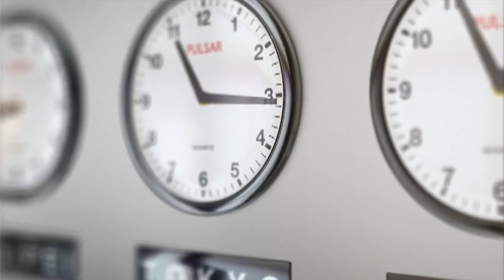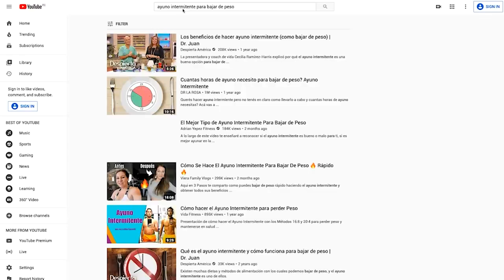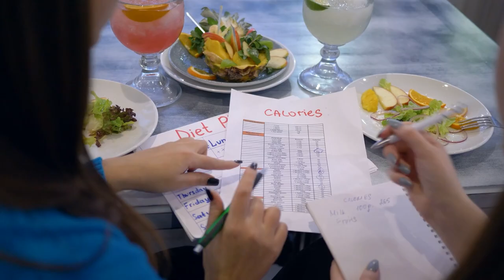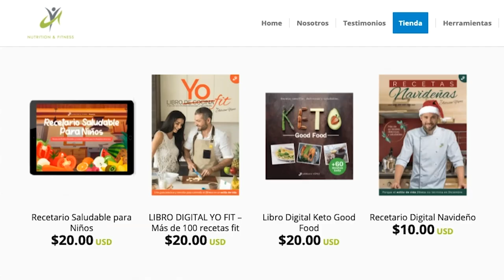Recuperé mi JUVENTUD a Los 43 Años | Me Sentía Sin Esperanza Hasta Que Vi Estos Videos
¡Descubre la inspiradora transformación de Genoveva, madre de cuatro y migrante! A pesar de la vida exigente, logró perder 80 libras a los 43 años. Su historia, llena de obstáculos superados y estrategias exitosas, es un testimonio de determinación y éxito. ¡No te pierdas su conmovedor relato y su mensaje para todos en busca de una vida más saludable!

00:00 Conociendo a Genoveva Guerrero: Un alma luchadora
01:18 Los primeros pasos en su increíble viaje
01:34 Un sueño de cambio y una vida más saludable
02:52 El punto de inflexión en su camino hacia la transformación
03:59 Las estrategias claves que guiaron su éxito
06:32 Autodescubrimiento: La verdadera belleza de la transformación
07:45 Un mensaje poderoso para el mundo desde su corazón